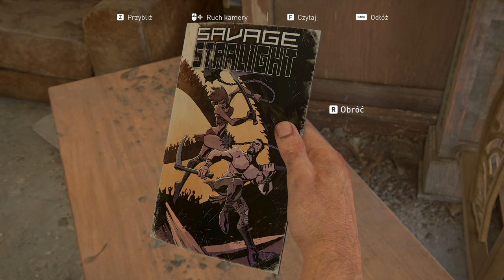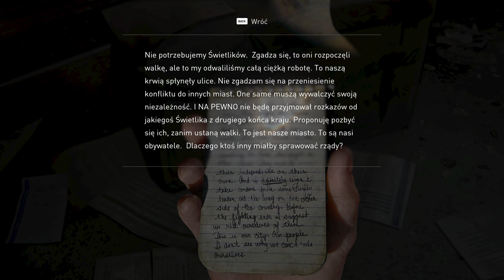The Last of Us Part I - 11 Ellie w akcji 4k/60p